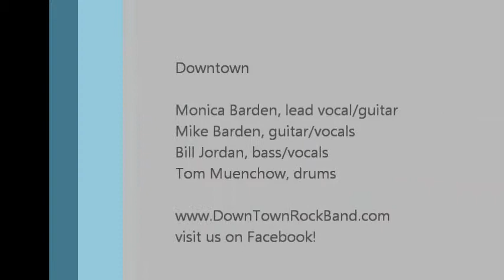Downtown plays "Ridin' the Storm Out" (REO Speedwagon)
Central WI classic rock cover band plays "Ridin' the Storm Out" by REO Speedwagon at The Bridge Pub in Stevens Point. Monica Barden, lead vocals; Mike Barden, guitar/vocals; Bill Jordan, bass/vocals; Tom Muenchow, drums.

Also visit us on facebook!